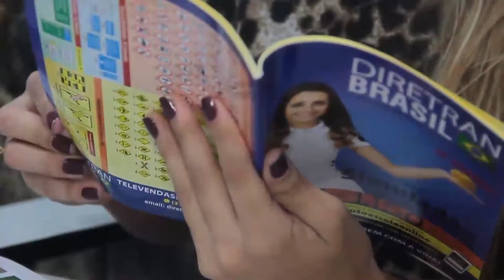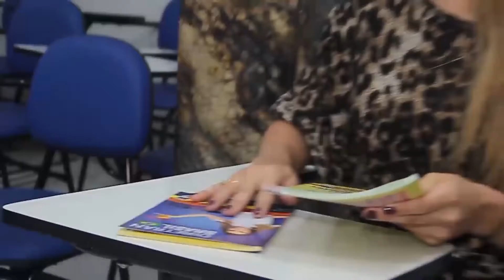TV CAR--17-12-2018--SEGUNDA FEIRA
ROCHA--MOTOMOL--KIA--ATUAL